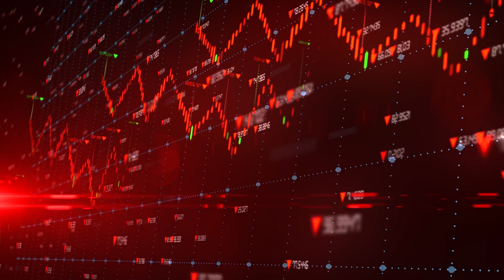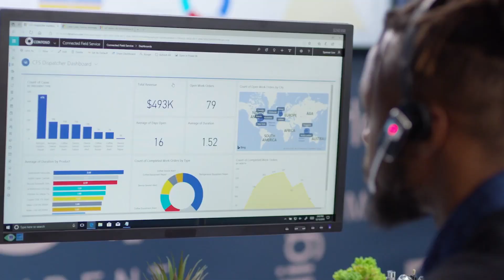How To Transform Field Service From Cost Centers To Profit Powerhouses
Still battling with outdated manual processes and a lack of clarity in your field operations? Increasing productivity is key - but how? During this video we dive into:

- The evolution of field services from cost centers to powerful revenue drivers.
- The drawbacks of traditional operations and their impact on cash flow.
- How embracing automation can fast-track your billing process.
- The unparalleled capabilities of the Microsoft Dynamics 365 for field service, from dispatching to deep ERP integrations and beyond.
- Leveraging Microsoft's suite for enhanced team collaboration and client engagement.

Velosio can help you achieve the ultimate goal - To elevate your team to field service champions and showcase concrete ROI in record time.